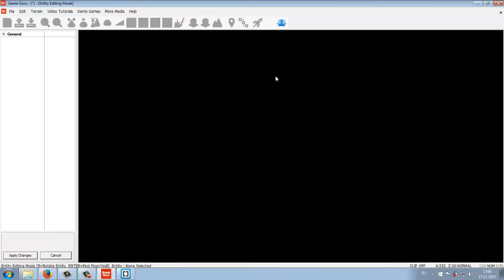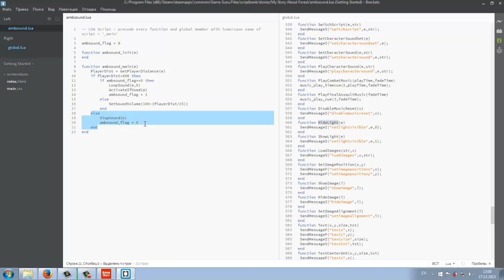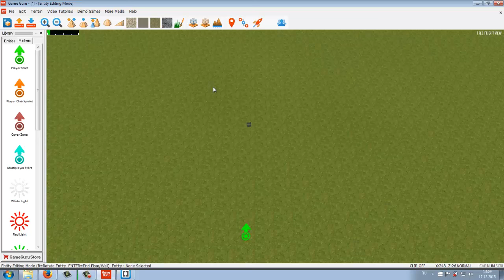GameGuru. Звуковые эффекты и работа со звуком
В этом уроке мы создали нарастающий и затихающий звук для объекта или области.
Скрипты можно найти в группе, а также на форуме.